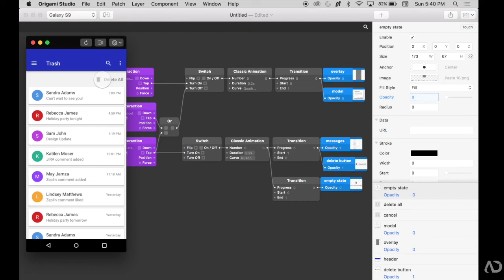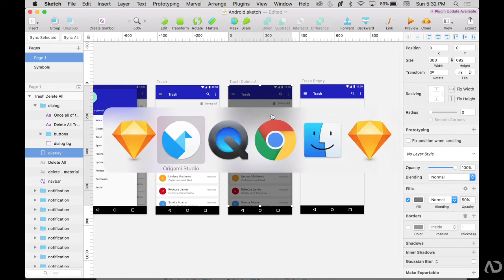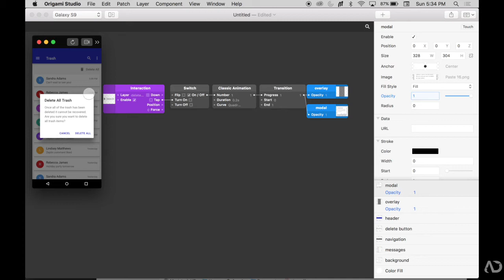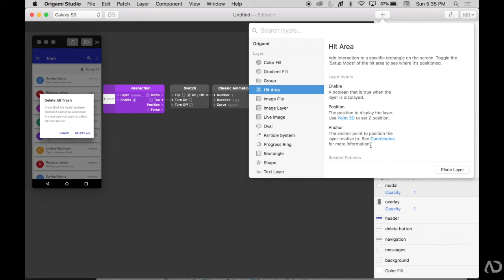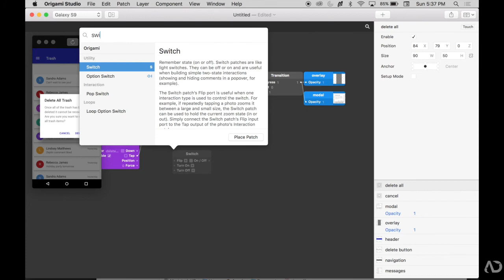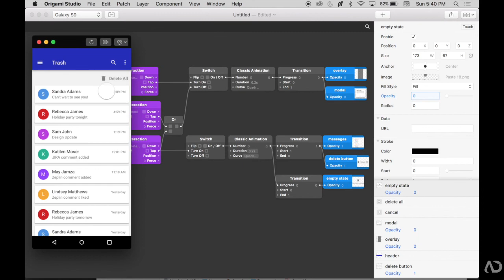Android App Interaction Flow | Modal Tutorial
In this video I show you how to add a modal animation to your Android application design with Origami Studio. I use Origami Studio to create animation assets and then hand them off to development to be incorporated within the digital product.

I go over how to add my Sketch designs into Origami Studio, how to make the modal appear when the user taps on a button and how to add an empty state. In this example I show you the deletion flow of an app design, where the user can remove all of their 'trash items' with one tap. When they choose to delete all, a modal appears confirming their selection and then the user lands on an empty state.

I show you:
0:15 The current material application design
1:10 How to import my Sketch design into Origami
1:50 How to add a tap interaction patch
2:14 How to change the opacity of the modal and overlay layer
2:33 How to add an animation layer
2:58 How to add a hit layer
3:17 How to turn off the switch patch
3:53 How to add 'delete all' logic
4:49 How to add an empty state